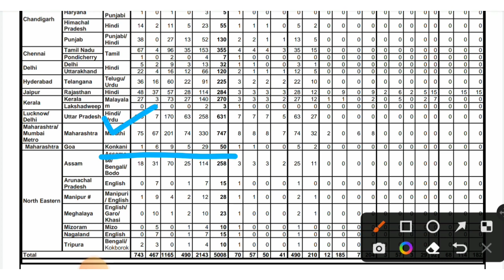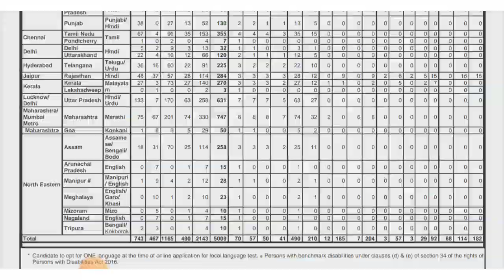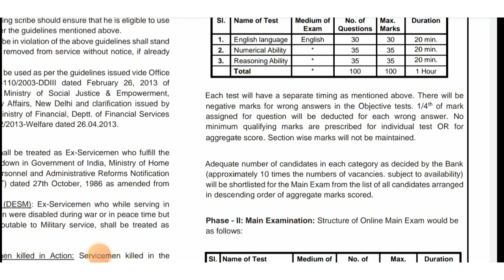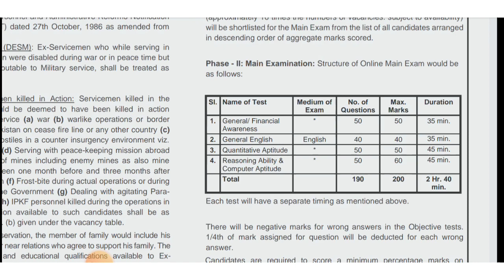5008 जागेसाठी लिपीक पदाची भरती | sbi recruitment 2022 | sbi clerks bharti 2022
5008 जागेसाठी लिपीक पदाची भरती | sbi recruitment 2022 | sbi clerks bharti 2022 | sbi clerks bharti

नमस्कार मित्रांनो ,

तर आताच्या व्हिडीओ मध्ये आपण sbi bharti 2022 बाबत माहिती पाहणार आहो.